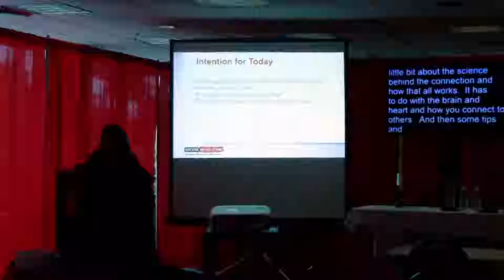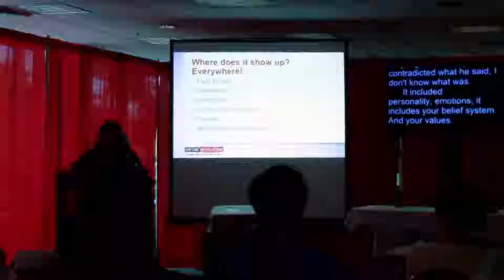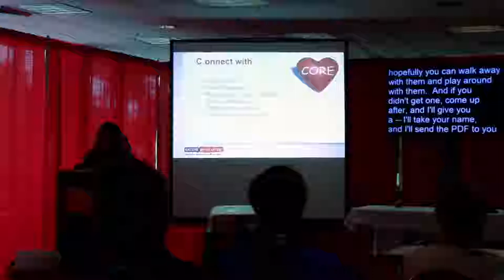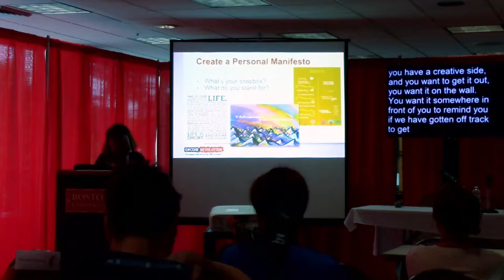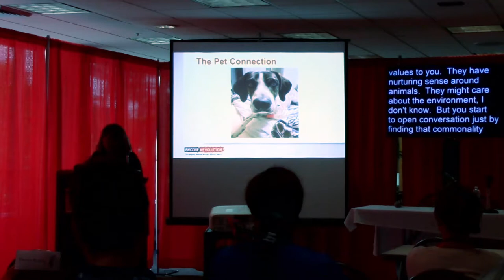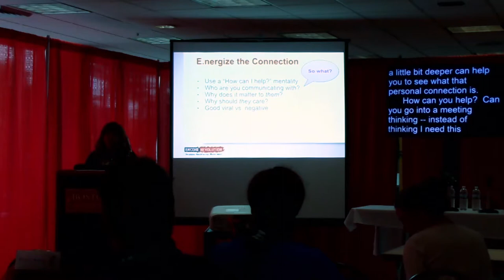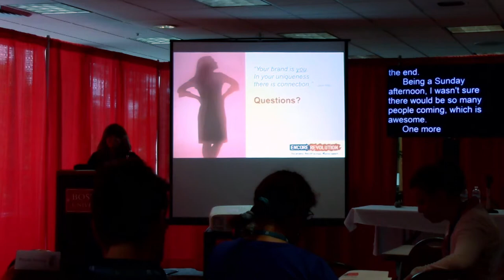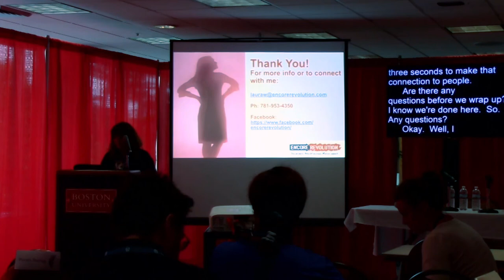Creating Your Personal Brand - The Power of Connection and Communication for Success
Laura Willis -

Are you ready to take your next step, and want to have a competitive edge? Do you want to do more work that you love, and have more success while doing it? Do you want to thrive in your current job? Learn how uncovering your personal brand can have a direct impact on getting more of what you want – it’s a combination of art and science.

In this interactive session you’ll learn:

What a personal brand is and why it’s important
Why passion is critical – and contagious
Who your “target audience” is and the value you bring to them
Identify how you “show up”and the perception you create
How to apply the science and power of connection
When you uncover your authentic personal brand, you get clearer about the vision you have for your life, how you want to live it and achieve it.